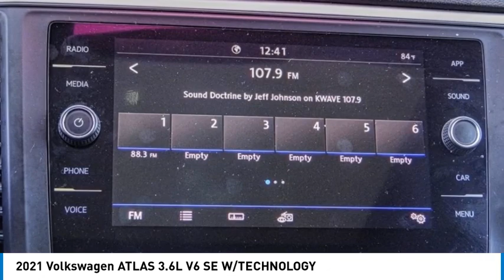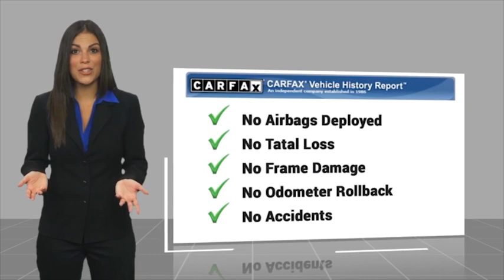2021 Volkswagen ATLAS HEMET BEAUMONT MENIFEE PERRIS LAKE ELSINORE MURRIETA 719877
2021 Volkswagen ATLAS 3.6L V6 SE W/TECHNOLOGY

Gosch Chevrolet
400 Carriage Circle

GOSCH AUTO GROUP PROUDLY SERVING HEMET, BEAUMONT, MENIFEE, PERRIS, LAKE ELSINORE, MURRIETA, AND SURROUNDING SOUTHERN CALIFORNIA LOCATIONS. THIS GRAY 2021 Volkswagen ATLAS IS EQUIPPED WITH A 3.6L VR6, AUTOMATIC TRANSMISSION, AND RECEIVES AN ESTIMATED . 2021 Volkswagen ATLAS 3.6L V6 SE W/TECHNOLOGY CARFAX One-Owner. Clean CARFAX. Gray 2021 Volkswagen Atlas 3.6L V6 SE w/Technology FWD 8-Speed Automatic with Tiptronic 3.6L VR6 **CARFAX 1 OWNER **, **CLEAN CARFAX**. Recent Arrival! If you have any questions or would like some general information about financing or would like a price quote on a new or used vehicle please call. Stock #: 719877 | VIN: 1V2JR2CA7MC509712 | 2021 Volkswagen ATLAS 3.6L V6 SE W/TECHNOLOGY ALLOY WHEELS AIR CONDITIONING Gosch Chevrolet